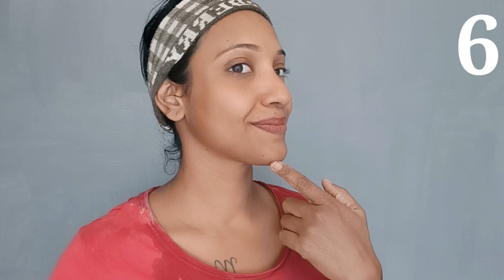Skin White ஆக்கும் 6 Golden Tips